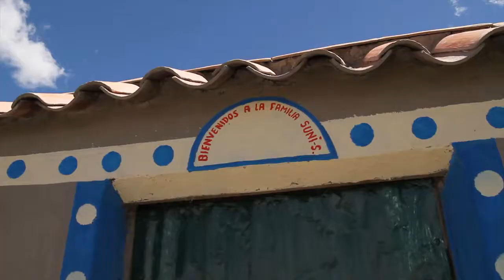Suni's Family of Tacumayocc (Cusco Peru)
The Suni's family leaves in Tacumayocc (Canas, Cusco, Peru). Suni's family participates in the farmer contest organized by PACC Peru and Pachamama Raymi.  Suni's family ranks second in the 6353 families who participated in the inter-departmental Pachamama Raymi's contest. Fort points at work: home improving and water management.